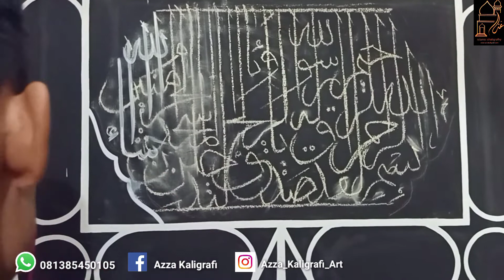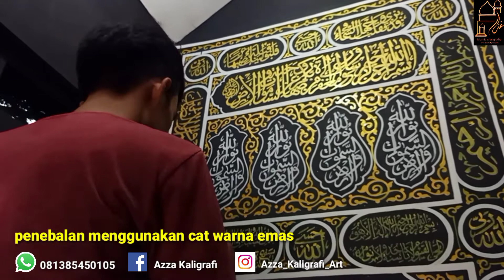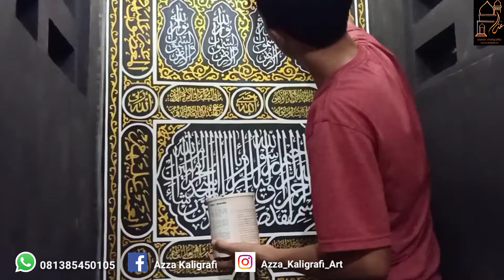KALIGRAFI PINTU KA'BAH Begini cara awal pembuatan Kaligrafi pintu Ka'bah atau kiswah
Proses pembuatan kaligrafi bentuk Kiswah/pintu Ka'bah Alhamdulillah finis di daerah Depok

Azza_Kaligrafi menerima jasa pembuatan kaligrafi masdi, pembuatan huruf timbul, pengecatan dll diantaranya:

- Kaligrafi lukis langsung
- Kaligrafi media triplek, MDf, kayu, stiker dll
- Kaligrafi huruf timbul (Kuningan, stenlis, MDF, busah ati, ukiran kayu, mika acrilik dll).
- Lukis ornamen kubah luar/dalam.
- Lukis motif awan, kubah dan plapon.
- Pengecata motif tiang, (marmer, kayu, tembaga).
- Lukis dinding mural, 3G, lukis kartun, paud/TK
- Pengecatan eksterior/interior masjid, rumah, gedung, menara, perkantoran dll.
- Pembuatan kubah, menara
- Pembuatan GRC, Krawangan, kubah, menara dll.